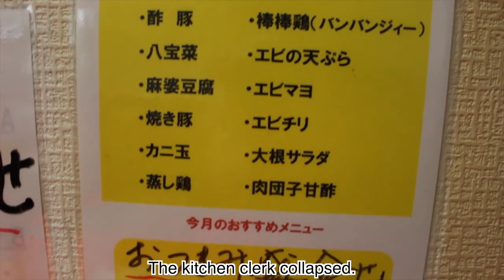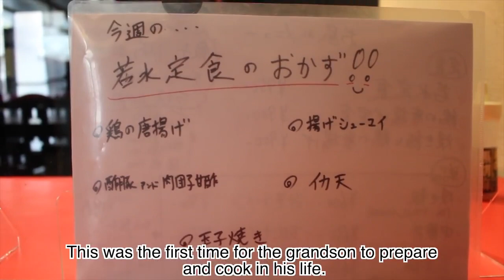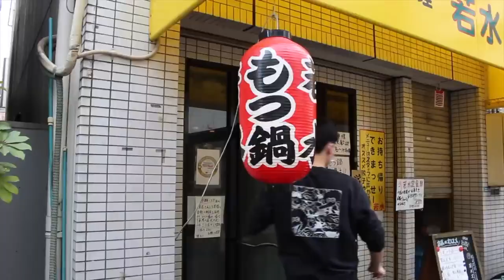Age of Young master is28.He makes it all of it in the kitchen by himself|JAPANESE FOOD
Age of Young master is 28. He makes it all of it in the kitchen by himself | JAPANESE FOOD

What will happen in this story.

※CAST※
Aota

oyakodon​, 卵​, egg​, 親子丼​, 関西ベスト, カレー​, Cutletcurry, curry​, thực​ phẩm Nhật Bản, 日本食品​, pig, selfservice​, bangkok​, thailand​, sushi, pork